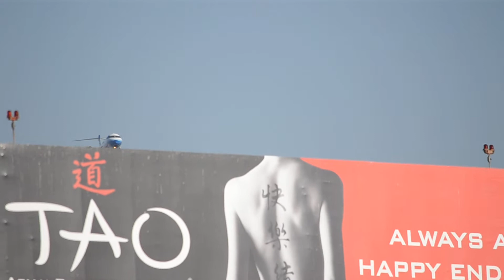United Airlines Express Canadair CRJ-700 [N794SK] (Blue Tulip Livery) Landing At LAX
Regionals!
Delivered- 1/14/10